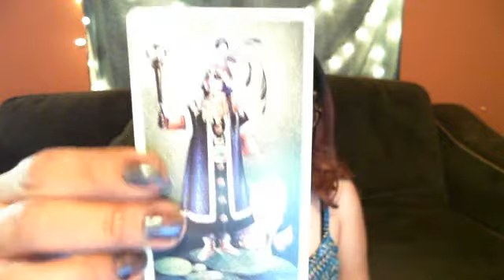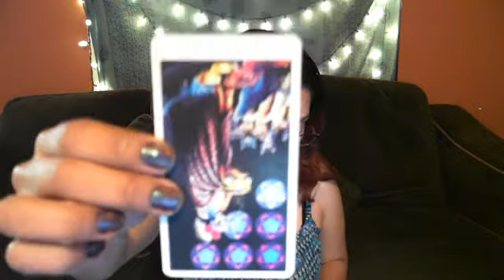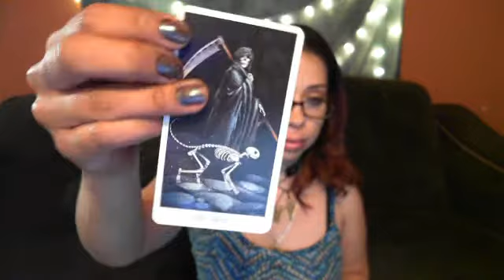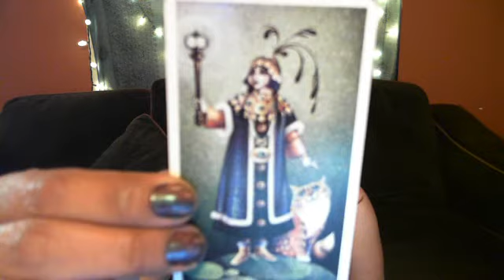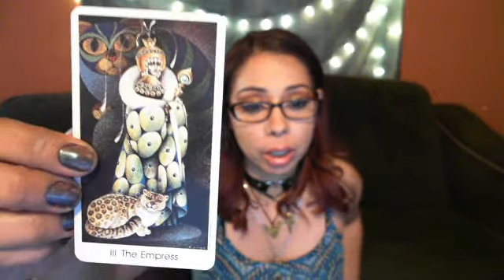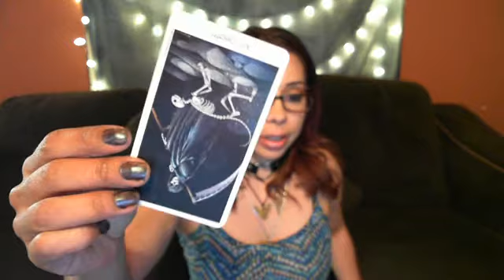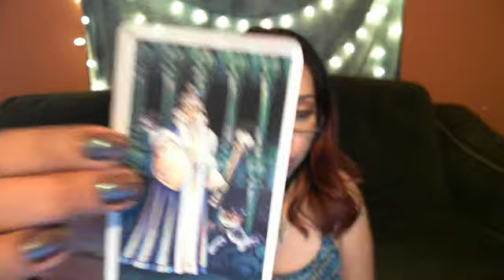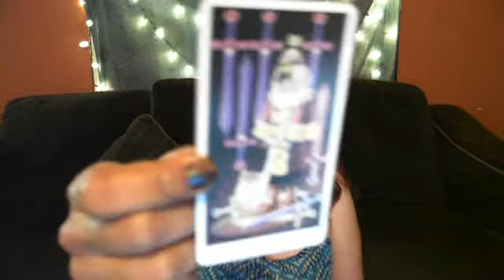Libra April 17th-May 2nd 2018 General Zodiac Sign Reading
This is a general mid-month reading for  the sign of Libra for the remainder of April 2018.
Desert Mystery Tarot’s Private, Confidential Tarot Reading Prices:
Ten-minute, One question readings:

Pre-Recorded 5.00
Phone Reading 5.00
Skype Reading 50.00
Fifteen minutes, two
question reading:

Pre-Recorded 10.00
Phone Reading 10.00
Skype Reading: 60.00
Twenty-minute, three question readings:

Pre-Recorded Reading:20.00
Phone Reading: 20.00
Skype Reading: 70.00
Sixty-minute, five questions reading:
Pre-Recorded Reading:100.00
Phone Reading:100.00
Skype reading:150.00